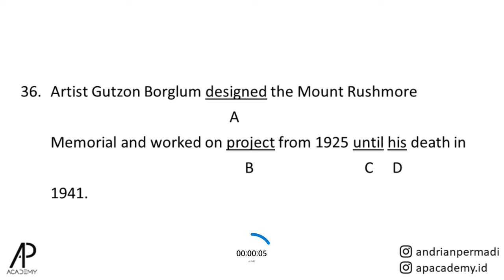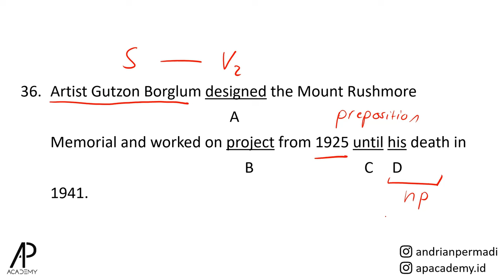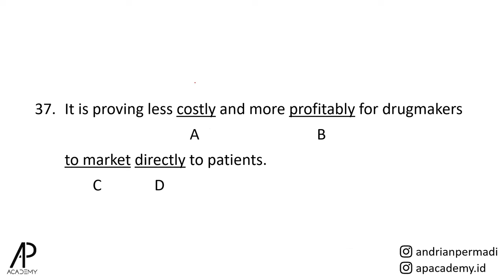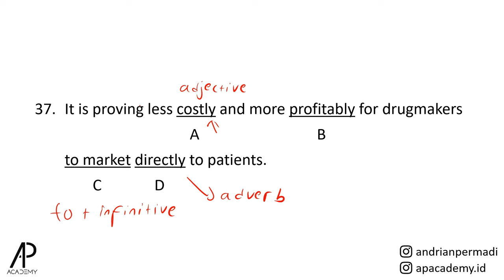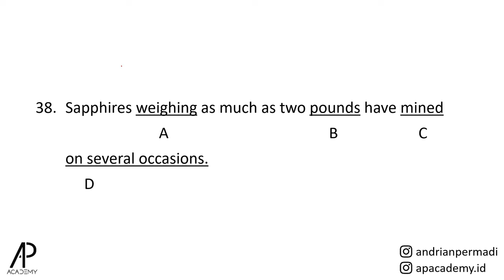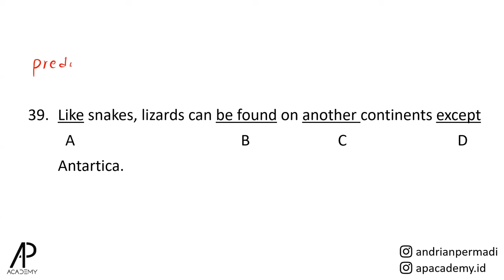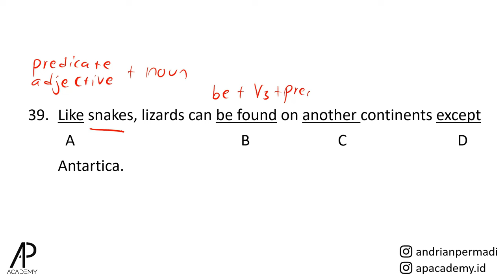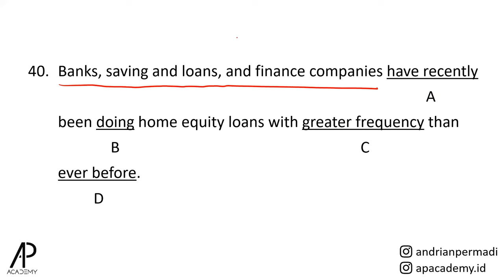Tehnik AKURAT Jawab Soal TOEFL Written Expression